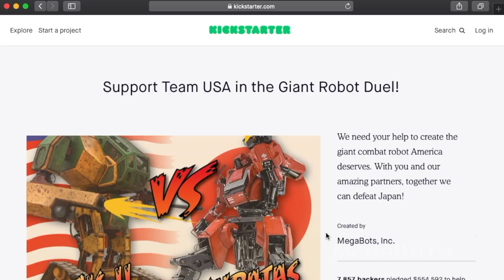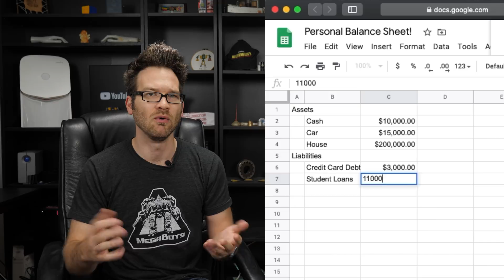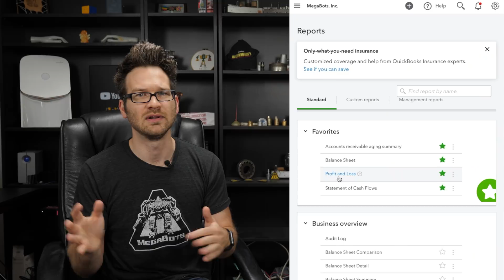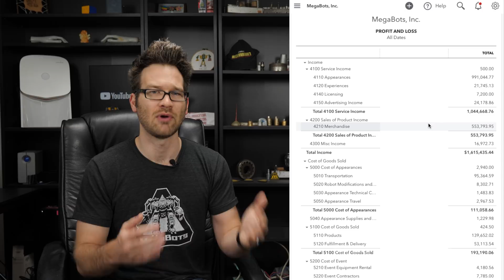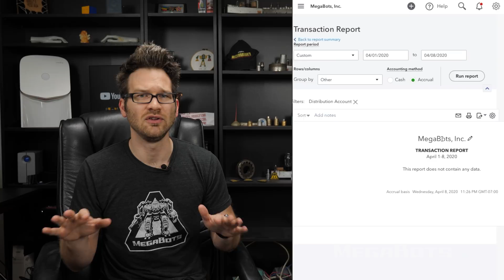How we spent $9 million building MegaBots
Half accounting lesson and half financial breakdown. I am revealing exactly how and where we spent all of the money at MegaBots. Giant robots are expensive!